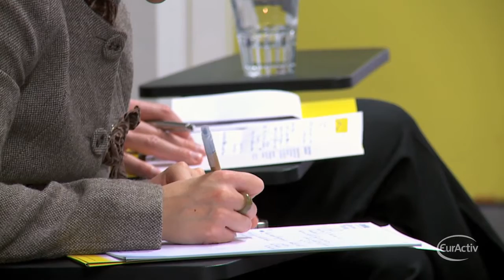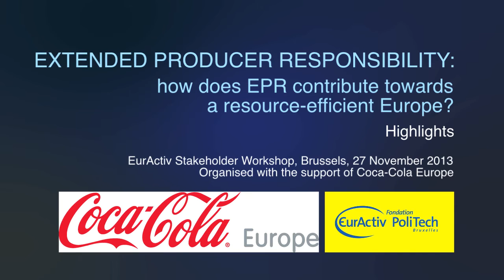Extended Producer Responsibility: how does EPR contribute towards a resource-efficient Europe?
According to the EU Roadmap to a Resource Efficient Europe, each year in the EU we throw away 2.7 billion tonnes of waste.
Extended Producer Responsibility (EPR) was introduced in the 2008 Waste Review as a means to support the design and production of goods, efficiently using resources during their entire life-cycle. However, EPR is not consistently applied throughout Member States.